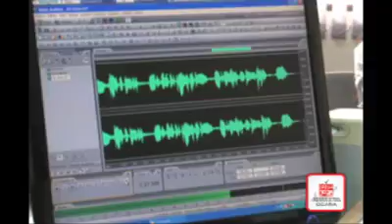Nuevo locutor de la UFM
Luego del proceso de audiciones y selección para encontrar una nueva voz para la UFM emisora institucional de la UFPS Ocaña, Manuela Sánchez estudiantes de comunicación social fue la elegida.